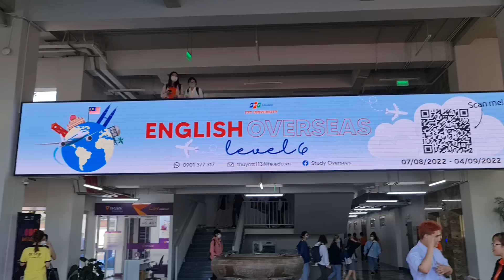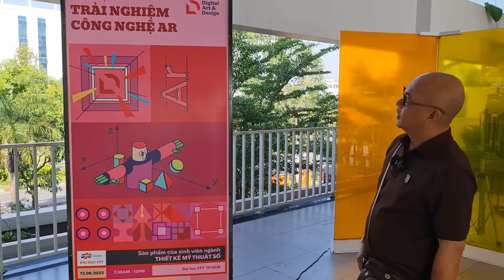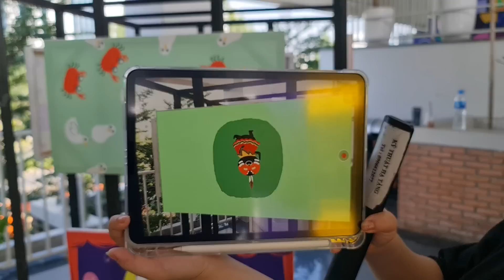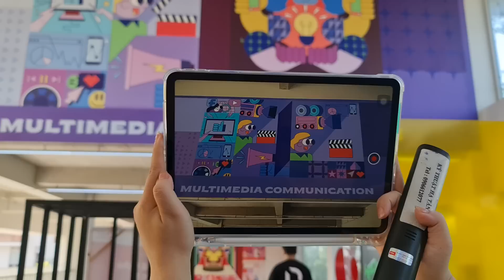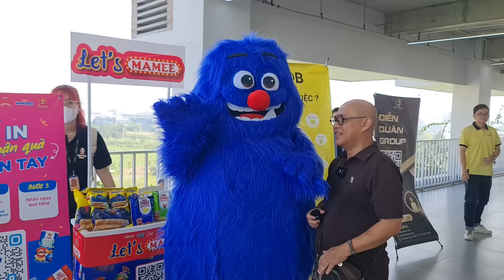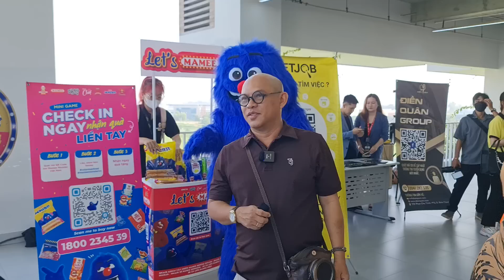Thăm Đại học FPT tự nhiên thèm được đi học lại ghê !!!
Ngày hôm nay Color Man đang tại khuôn viên đại học FPT. Số là một người bạn của Color Man làm việc tại trường có nhờ Color Man tới nói chuyện với các bạn sinh viên về việc sáng tạo nội dung số. Bình thường Color Man nói chuyện với quý khán giả, trước công ty rất bình thường, như giờ được thuyết trình trước các bạn sinh viên tự nhiên Color Man cảm thấy hồi hộp quá. Trước giờ thì Color Man có tranh thủ đi dạo một vòng xem các sinh hoạt ở trường. Từ các lớp võ tới các gian hàng công nghệ đều khiến cho Color Man cảm thấy bất ngờ và hào hứng, cứ muốn quay lại thời trẻ để đi học trở lại. Kính mời quý khán giả cùng Color Man tham quan một chút khuôn viên xịn sò của đại học FPT nhé.